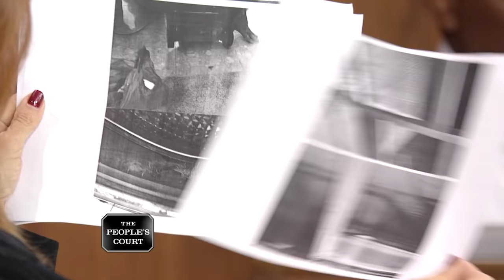Not Caring For A House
The plaintiff says he rented a home to the defendants, but claims they neglected the house and didn’t pay their rent, so he’s suing. The defendants claim the house was already in disrepair when they moved in. They say the plaintiff was so rude that they had to call the police.

Case 29-195